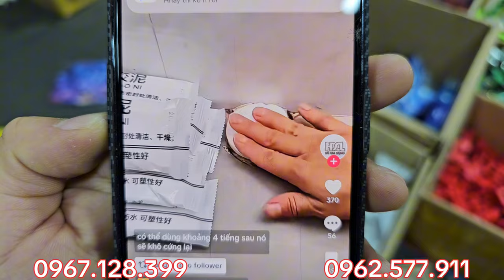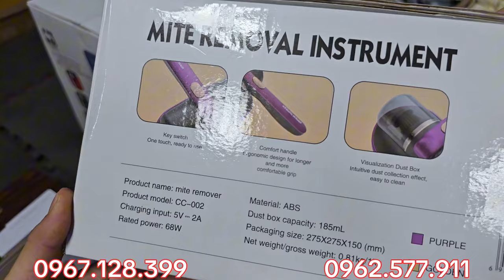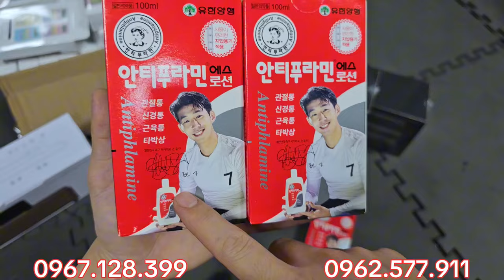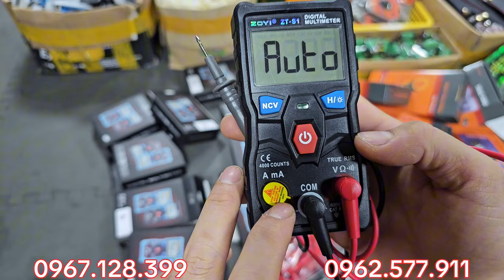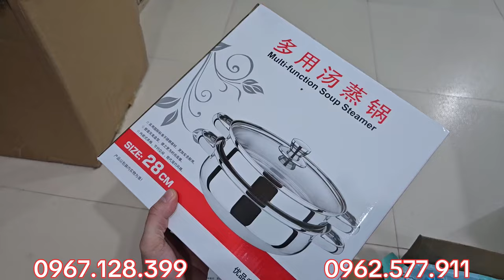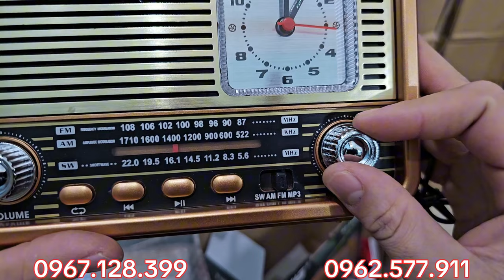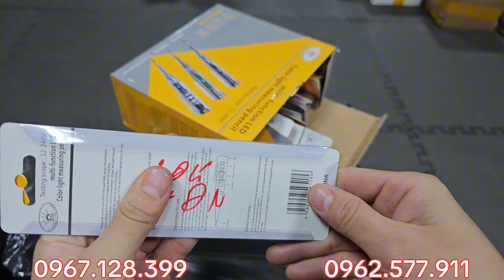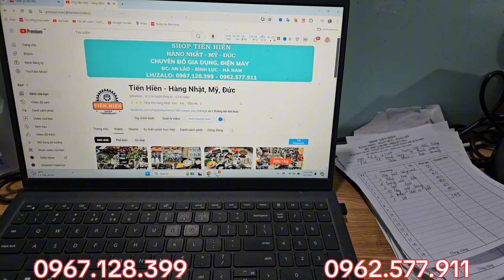HÀNG MỚI VỀ GIÁ CỰC TỐT, dây led hạt ngọc 10k, xi măng dẻo 5k, nở sắt, bọt biển, kẹp cá sấu,BÃI NHẬT